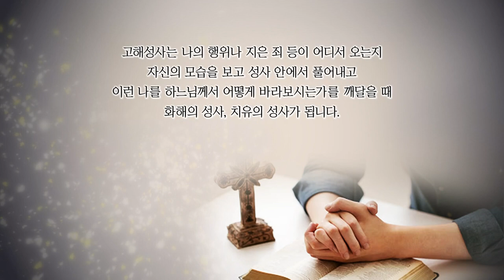하느님의 성사 12ㅣ민범식 안토니오 신부 - 고해성사의 놀라운 은총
가톨릭대학교 성신교정 교수 민범식 안토니오 신부

성사 聖事

눈에 보이지 않는 하느님 은총을 보고 느낄 수 있도록
감각적, 상징적으로 표현한 거룩한 표지.
성사의 은총으로 사람은 하느님을 공경하며 사랑을 실천하게 됩니다.

성사 집행자인 사제들의 입을 통해
강의식 성사론 해설이 아닌 사목 현장에서 체험한
구체적이고 감동적인 성사 이야기를 듣습니다.

풍요로운 성사의 은총을 되새기며
가톨릭 신앙생활에서 가장 중요한
성사의 기쁨과 은총을 나눕니다.

방송시간 | 월~금 09:50  월~일 22:20

방송선교ARS후원 :
후원문의, 매일미사 지향 신청 : 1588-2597
카카오톡 플러스친구 : cpbc TV